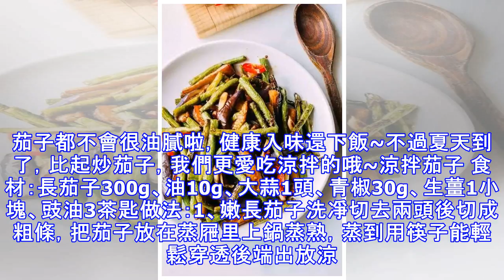炒茄子耍個小聰明，一點不費油，綿軟入味超好吃！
炒茄子耍個小聰明，一點不費油，綿軟入味超好吃！ 茄子炒起來特別費油炒出來還容易油膩沒胃口其實炒之前只要耍個小聰明炒茄子一點兒不費油、不吸鹽綿軟入味還超好吃！方法一：微波爐 炒制茄子前，只需將洗凈切塊的茄子放入微波爐中加熱一分鐘。這樣處理過後，再將茄子入鍋炒制。不僅更容易熟，減少烹調時間的同時，也能減少和鹽油的吸入啦~方法二：放蒸鍋 若是家中沒有微波爐，蒸鍋也是可以的，只需將洗凈切塊的茄子放入蒸鍋中蒸製10分鐘左右。這時，再將半熟的茄子入鍋炒制或是煎炸。茄子都不會很油膩啦，健康入味還下飯~不過夏天到了，比起炒茄子，我們更愛吃涼拌的哦~涼拌茄子 食材：長茄子300g、油10g、大蒜1頭、青椒30g...